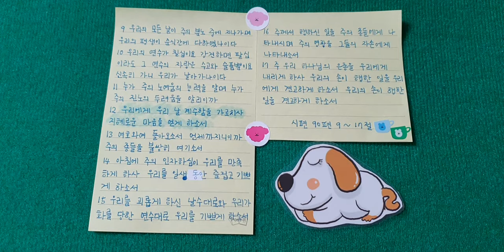시편90편9~17절 말씀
자유롭게 새벽기도 다녀 올 수 있게 해주셔서 감사합니다 🙏🙏

감사합니다

사랑합니다

축복합니다